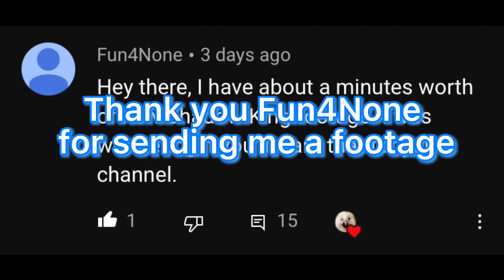Henry Selick The Shadow King Facial Expression Development Footage